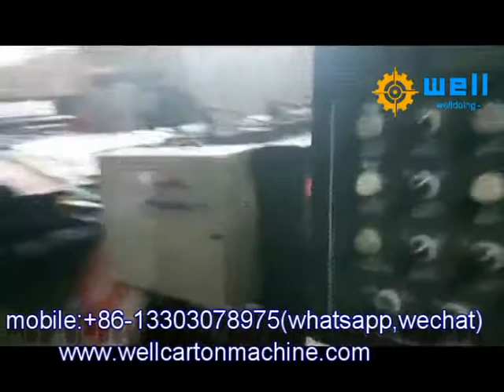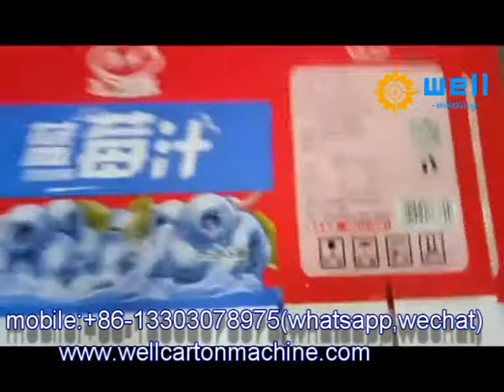corrugated carton printing machine